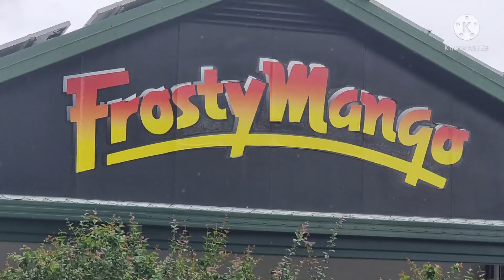Ep 43 Half Trip Australia ' Frossy Mango พาชมสวนมะม่วง ที่ Cairns